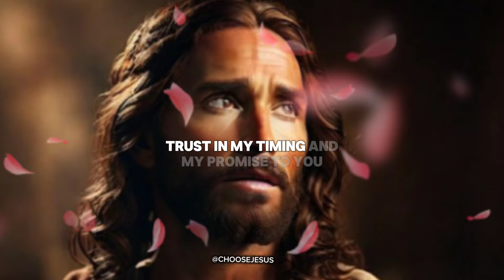‼️DON'T SCROLL ‼️ GOD MESSAGE TODAY 📩